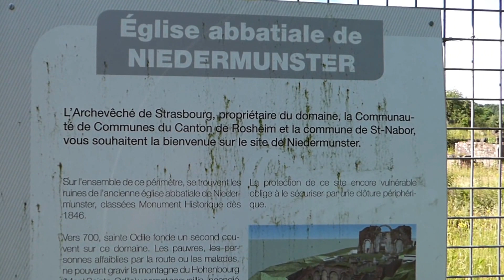Klosterruine Niedermünster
Abbaye Sainte-Marie de Niedermunster ist ein ehemaliges Benediktinerinnenkloster und heute eine historische Stätte am oberen Ende eines abgeschiedenen Vogesentales nahe der französischen Gemeinde Saint-Nabor im Département Bas-Rhin (Elsass).
Aufnahmedatum: Sonntag, ‎28. ‎Juni ‎2015, ‏‎17:28:32